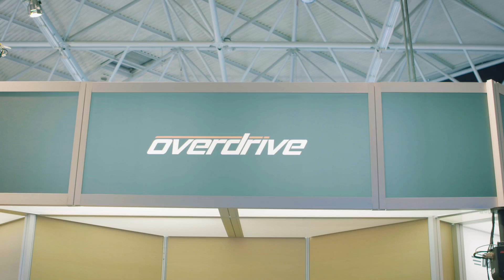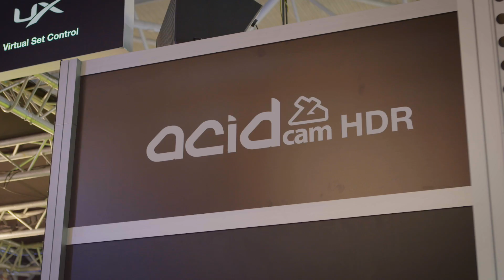IBC 2016 Recap - Jeff Moore - EVP & CMO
As IBC 2016 comes to an end, Jeff Moore highlights Ross Video's products & services showcased at the show.